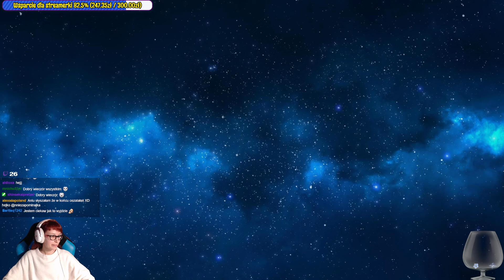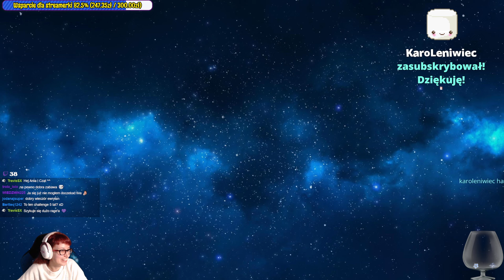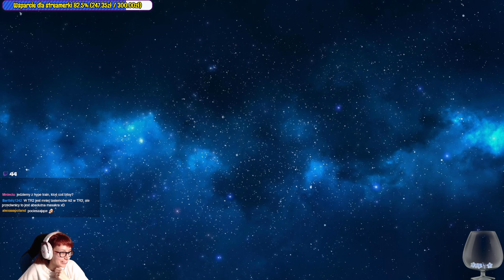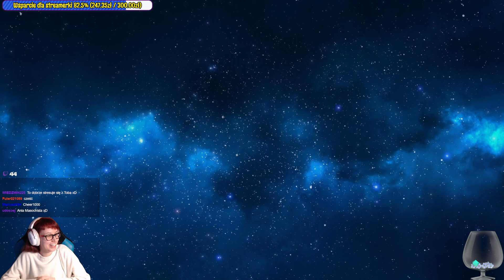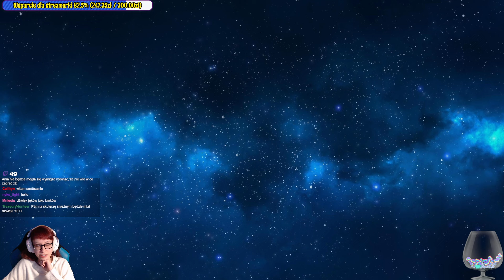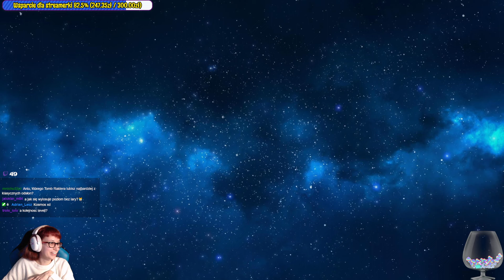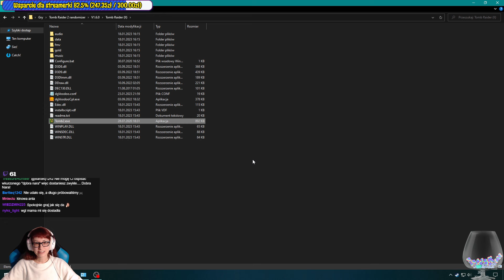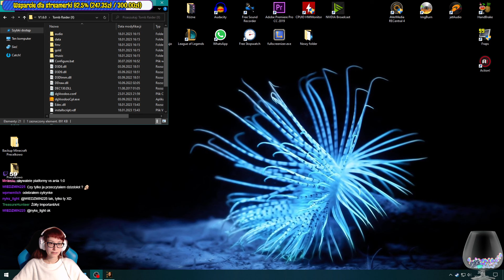[Archiwum] Live - TOMB RAIDER 2 Randomizer - ONE SAVE/LVL CHALLENGE /1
Dziękuję :)